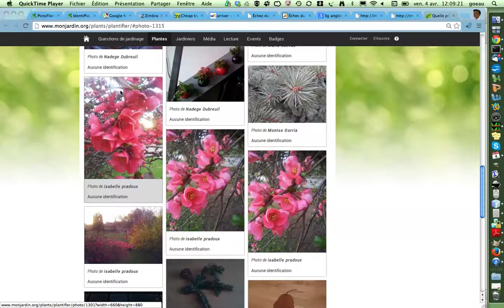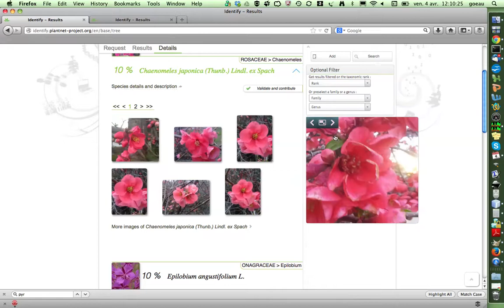Demonstration PlantNet Identify avec image de Plantifier : Chaenomeles japonica